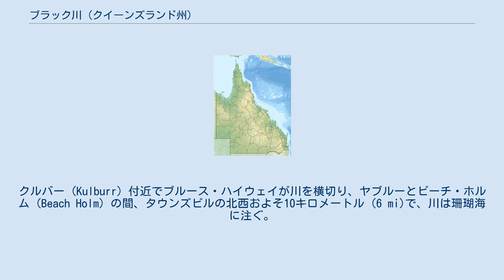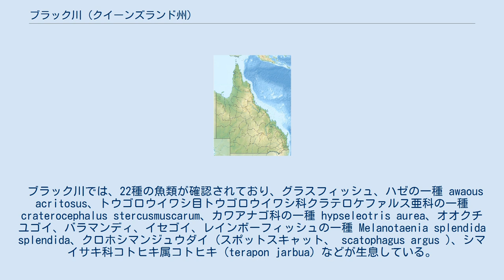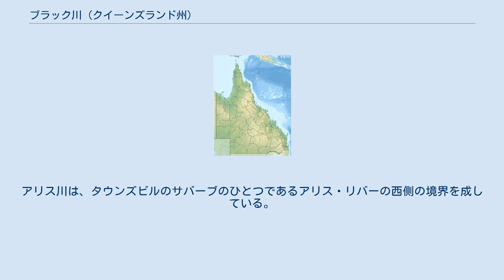ブラック川 (クイーンズランド州)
ノース・クイーンズランド
ブラック川（ブラックがわ、英語: Black River）は、オーストラリア、クイーンズランド州ノース・クイーンズランドを流れる川。
 源は、グレートディヴァイディング山脈のベン・ロモンド・イースト (Ben Lomond East) 近くに発し、北東方向へ流れていく。
流路は、概ねハーベイ・レンジ開発道路 (the Hervey Range Developmental Road) 沿いに進み、カタラクト山 (Mount Cataract) とブラック山 (Mount Black) を過ぎて、ボール平野 (Bohle Plains) を流れる。
クルバー (Kulburr) 付近でブルース・ハイウェイが川を横切り、ヤブルーとビーチ・ホルム (Beach Holm) の間、タウンズビルの北西およそ10キロメートル (6 mi)で、川は珊瑚海に注ぐ。
 ブラック川は、 33-キロメートル (21 mi)を流れる間に84メートル (276 ft)を流れ下る。
流域面積は、1,060平方キロメートル (409 sq mi)で、これには36平方キロメートル (14 sq mi)の河川湿地、10.6平方キロメートル (4 sq mi)の河口湿地が含まれている。
 ブラック川では、22種の魚類が確認されており、グラスフィッシュ、ハゼの一種 awaous acritosus、トウゴロウイワシ目トウゴロウイワシ科クラテロケファルス亜科の一種 craterocephalus stercusmuscarum、カワアナゴ科の一種 hypseleotris aurea、オオクチユゴイ、バラマンディ、イセゴイ、レインボーフィッシュの一種 Melanotaenia splendida splendida、クロホシマンジュウダイ (スポットスキャット、 scatophagus argus )、シマイサキ科コトヒキ属コトヒキ (terapon jarbua) などが生息している。
 川の名は、牧畜業者、商人として活動したタウンズビルの開拓者ジョン・メルトン・ブラックに因んだものである。
タウンズビル郊外のサバーブであるブラック・リバーは、この区域の北部を通るブラック川から名付けられている。
 支流であるアリス川 (the Alice River) は、 南緯19度15分00秒 東経146度37分59秒 / 南緯19.25000度 東経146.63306度 / -19.25000; 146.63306 (Alice River)でブラック川と合流する。
アリス川は、タウンズビルのサバーブのひとつであるアリス・リバーの西側の境界を成している。